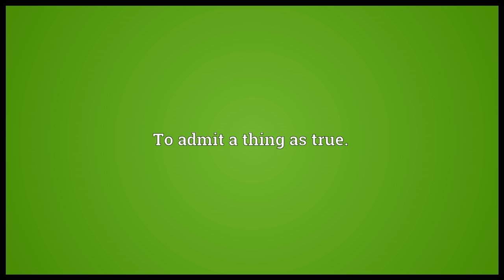Assent Meaning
Video shows what assent means. To agree to, give approval.. To admit a thing as true.. assent synonyms: consent.  assent pronunciation. How to pronounce, definition by Wiktionary dictionary. assent meaning. Powered by MaryTTS